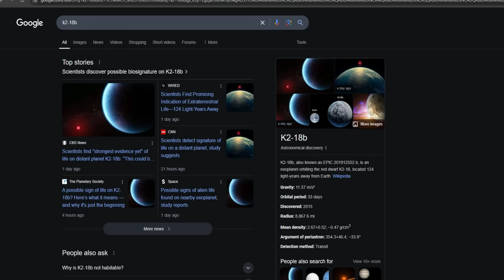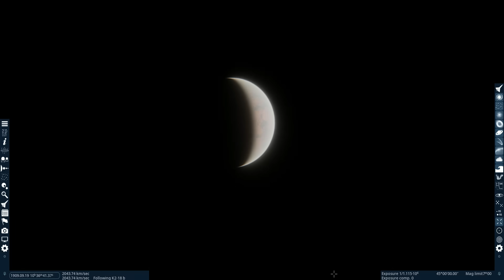What's happening on K2-18 b?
K2-18 b has been making headlines again recently for the potential detection of dimethyl sulfide, a chemical that is usually produced by marine life. But what actually happened? Is there actually alien life on K2-18 b, and is dimethyl sulfide actually a biosignature?